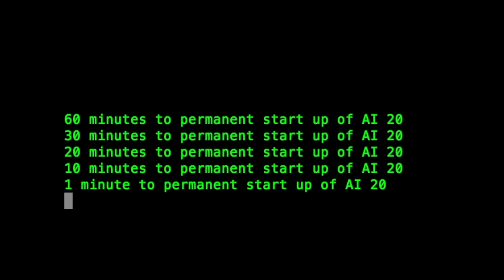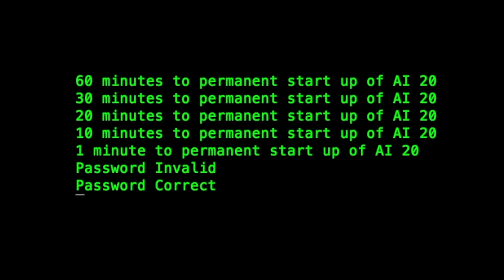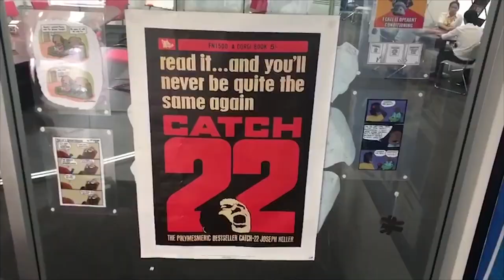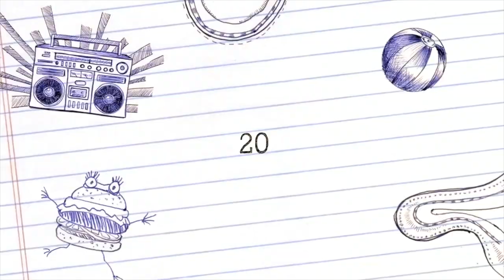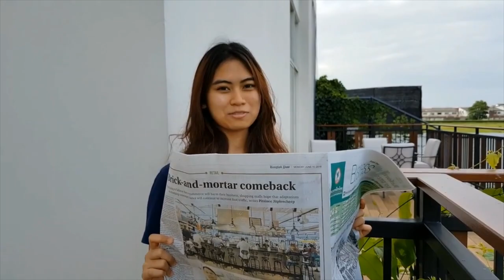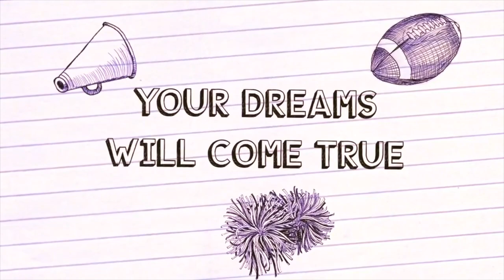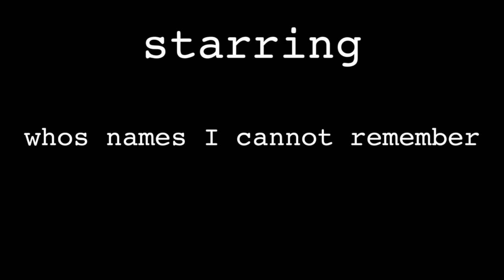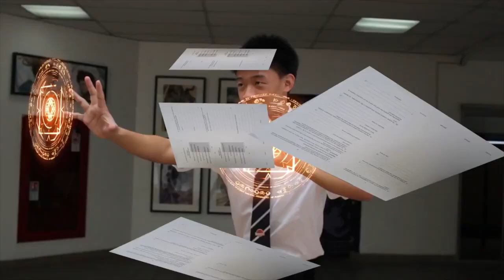Harrow International School Bangkok House Film 2018